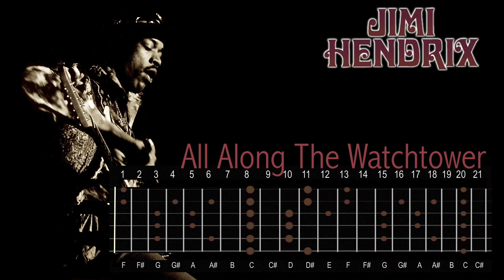Jimi Hendrix Style Backing Track | All Along The Watchtower | C Minor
Tuning = Standard
Tempo = 117bpm

This track is a cover of “All Along The Watchtower” by Jimi Hendrix

and
WAVEPAD AUDIO EDITOR:

~ Soul Forty5 Music ~